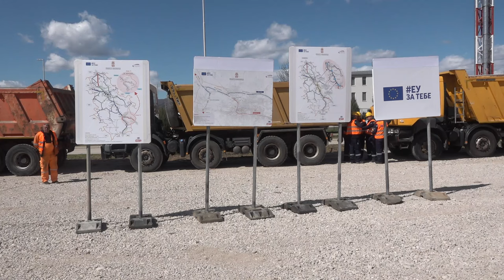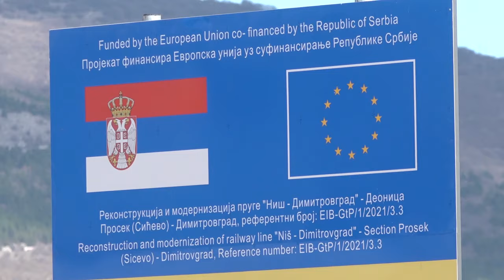VASIĆ: BEZ DOBRE INFRASTUKTURE NEMA RAZVOJA JEDNOG MESTA